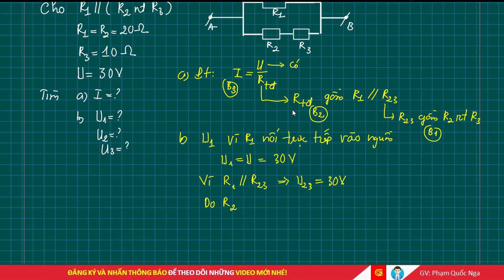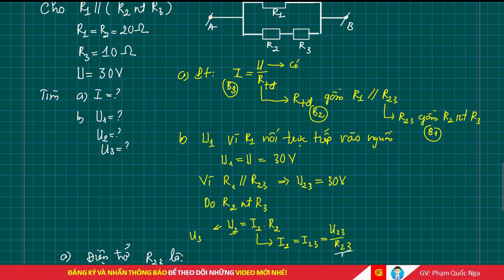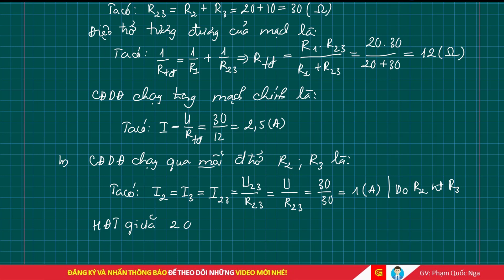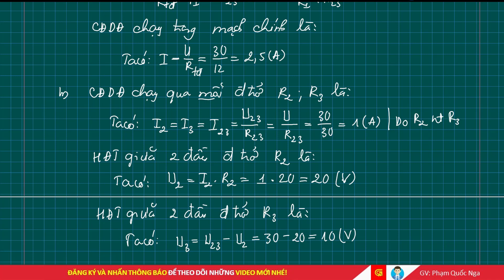Cách xác định hiệu điện thế trong đoạn mạch hỗn hợp gồm các điện trở mắc nối tiếp song song với nhau